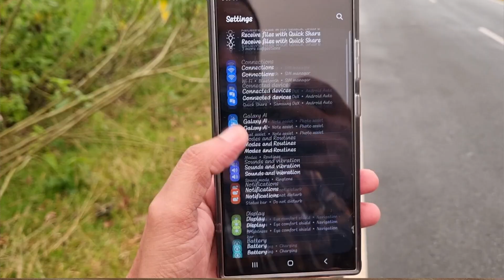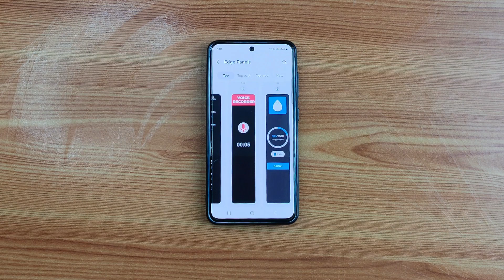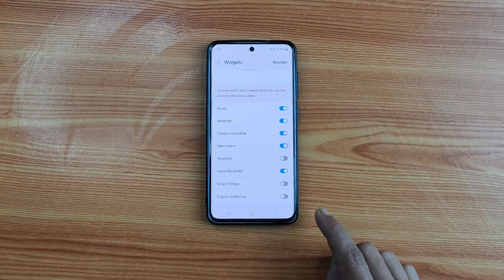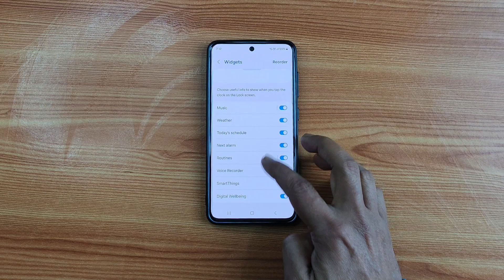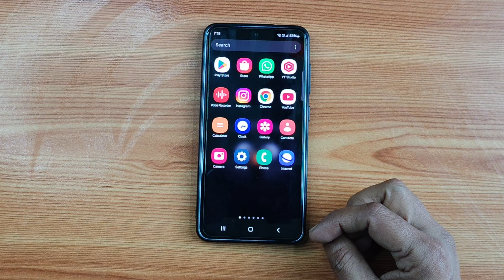Samsung Removes 4 Key Features in One UI 7!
Samsung has removed 4 features in the latest One UI 7 update for Galaxy phones. In this video, I’ll explain what’s changed and how it might impact you.